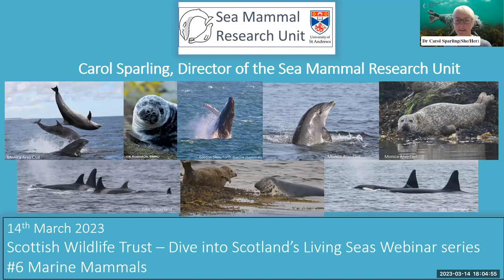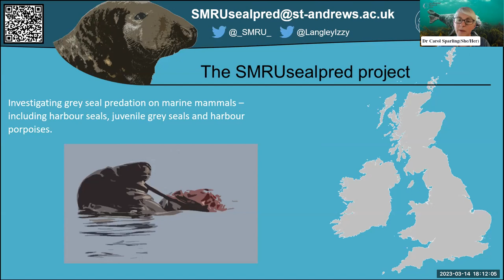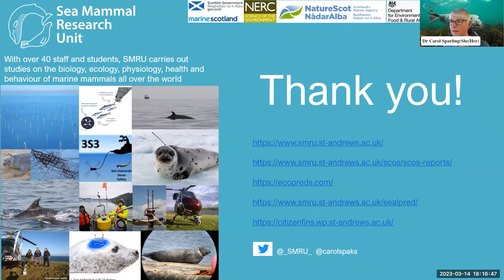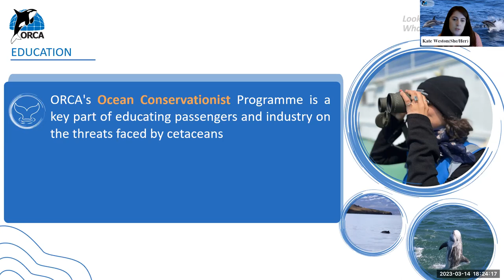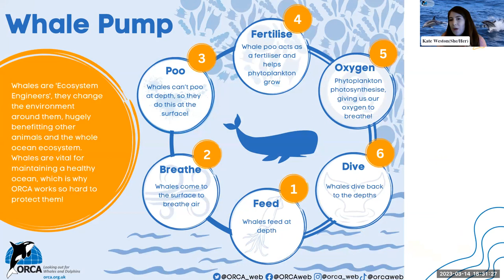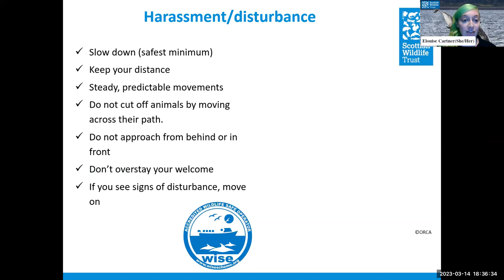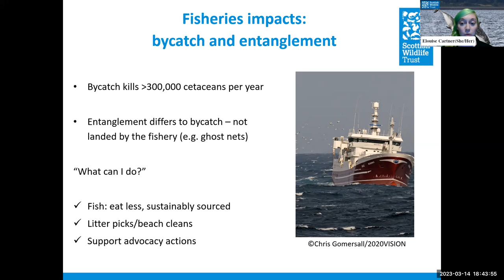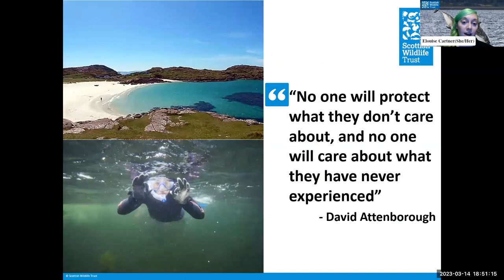Living Seas Webinars #6 Marine Mammals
Further reading links (to add to YouTube video comments):

Speaker 1 (Dr Carol Sparling from the Sea Mammal Research Unit, University of St Andrews)

If you have seen any strange interactions between grey seals and marine mammals, please let SMRU know about it

Share your East coast bottlenose dolphin photographs with SMRU, with the Citizen Fins project

Speaker 2 (Kate Weston, Ocean Conservationist Coordinator at ORCA)

Speaker 3 (Elouise Cartner, Living Seas Engagement Officer at the Scottish Wildlife Trust)